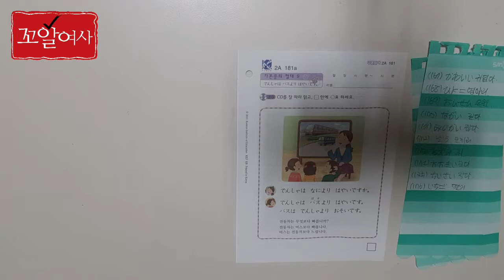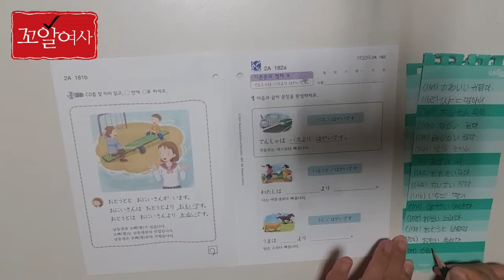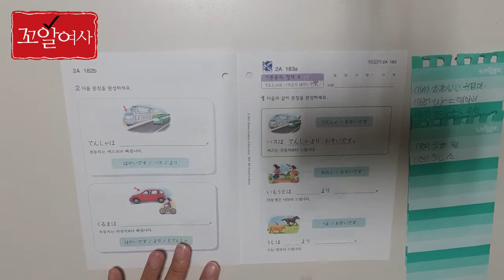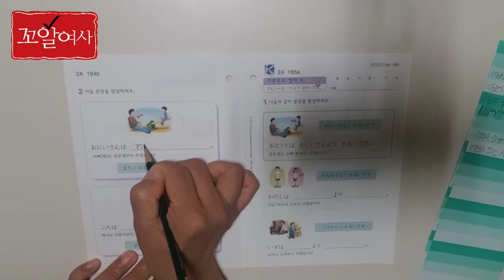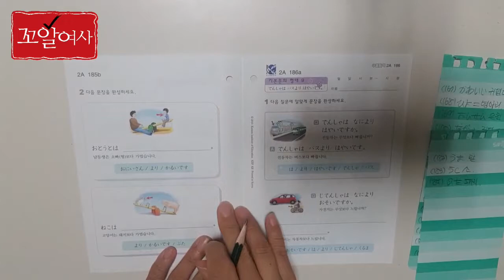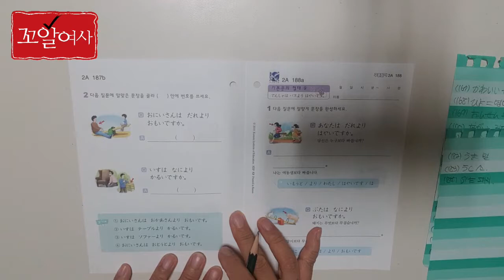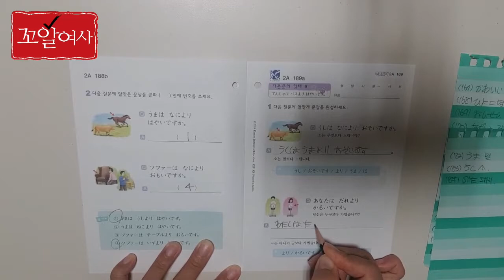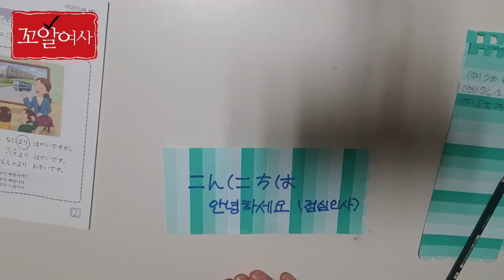98.꼬알여사의 [구몬일본어공부]30일차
꼬알여사가 구몬일본어 기본문9를
공부합니다.
빠르다.느리다 비교구문을 익힙니다.
요즘 아주 시끄러운데 지피지기면
백전백승
이럴수록 일본어공부를 더 열심히해야
겠단 결심을 하게됩니다.